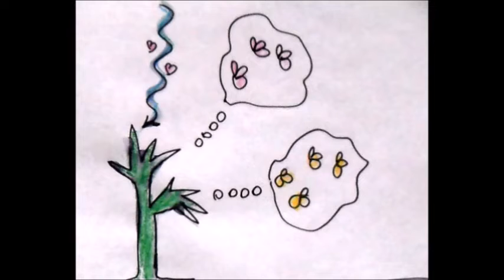07 Scleranthus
Sleranthus fiore di Bach ci aiuta nei momenti di scelta e di indecisione